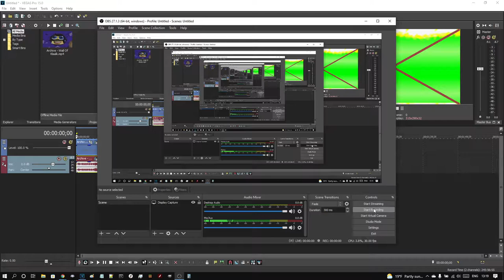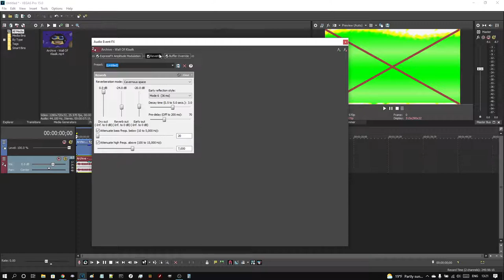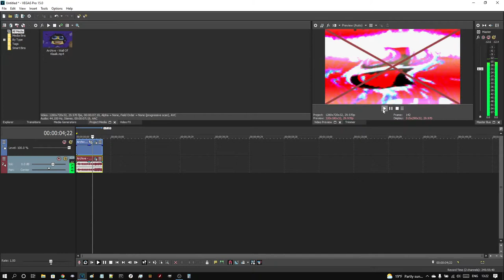How To Make H-Major 37 On Vegas Pro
Recoded with OBS.